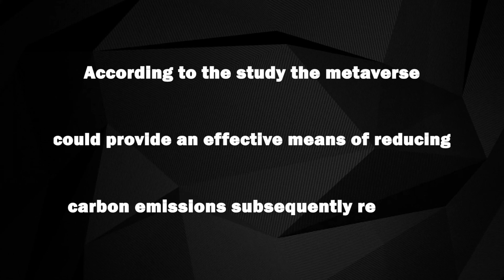The Metaverse: A Promising Solution for Carbon Emissions Reduction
A recent study published in the peer-reviewed journal, Energy & Environmental Science, highlights the potential of the metaverse in reducing carbon emissions and mitigating the adverse impacts of climate change. The study reveals that adopting metaverse technologies such as augmented reality (AR) and virtual reality (VR) can lead to a significant decrease in air pollution, estimated to be around 10-23%.

0:00 Intro
0:06 Recent Study
0:16 According To The Study
0:35 Cutting Air Pollution
0:59 Outro

By promoting remote working, distance education, and virtual travel and tourism, the metaverse offers opportunities to cut transportation energy use and reduce overall carbon footprint. While metaverse activities still require energy consumption, the study argues that the positive environmental impact can outweigh the increased energy demands.